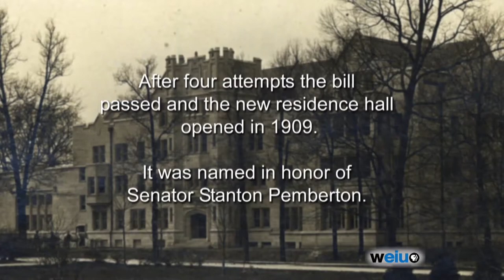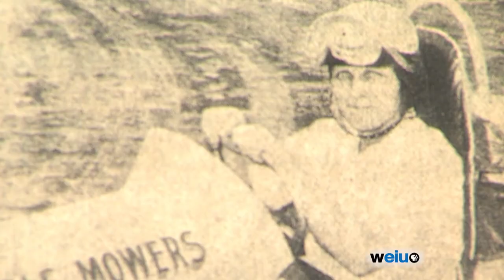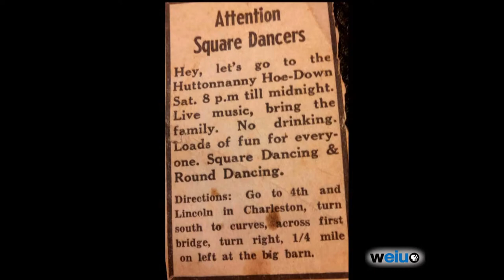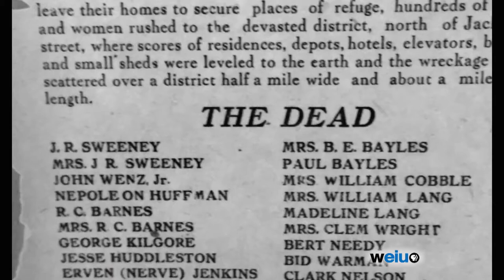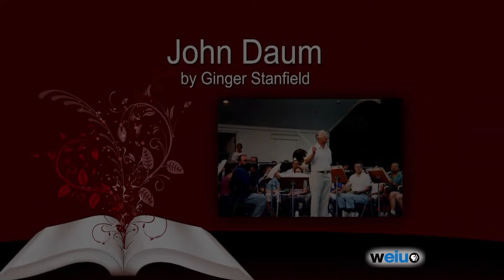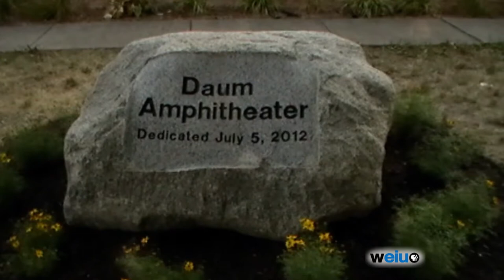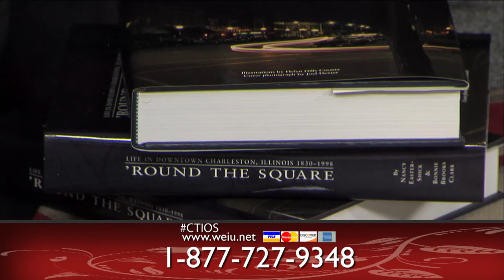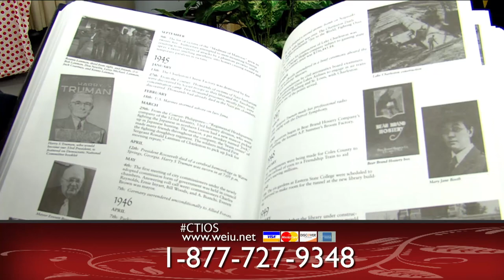Charleston This is Our Story Part 2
Stories in part 2 of Charleston This is Our Story -
Pemberton Hall, Lawyer-Richie Florist,
History of Coles County Speedway, Hutton Barn Dances,
History of St. Charles Church,
Don Schaefer and American Red Cross, and John Daum